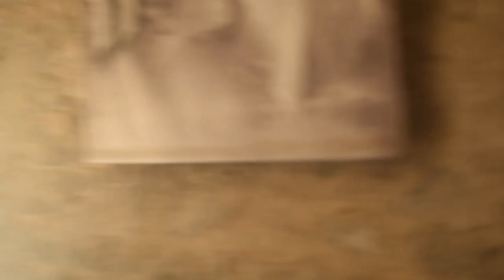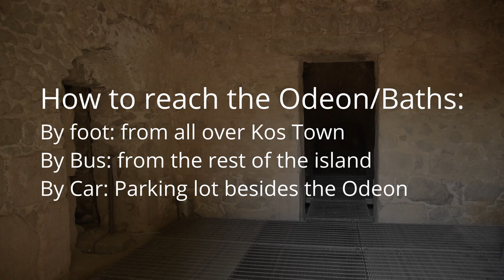Roman Ruins of Kos: Western baths and Odeon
This week we travel to the Greek island of Kos, to visit 2 of its best preserved roman ruins, the odeon and the roman baths.
In this video, we talked of the odeons in general, besides the roman way to plan cities...